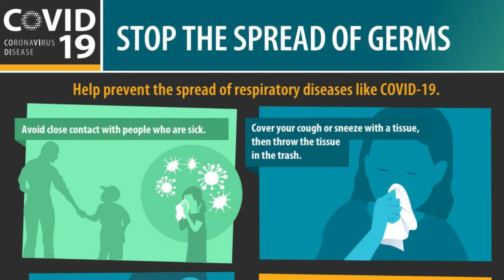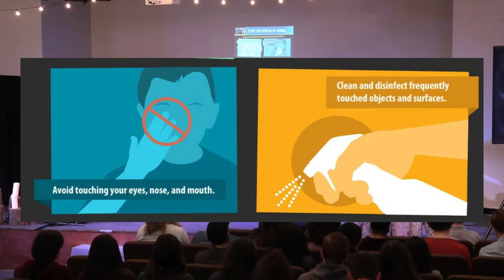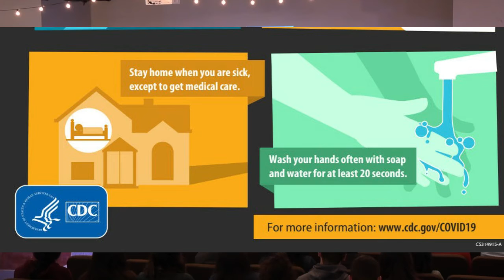Corona Update at LOFT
In light of recent events surrounding the emergence of coronavirus-2019 (COVID-19) in the US, a few healthcare providers at LOFT want to inform you of changes to maintain a safe and healthy environment, based on CDC recommendations:

AVOID close contact (at least 3-6 feet) with people who are known to be sick.

Cover your cough or sneeze with a tissue, then throw the tissue in the trash. Small tissue packs and more hand sanitizer will be available at LOFT

Try not to touch your face.

Frequently clean and disinfect high touch areas. **Hospitality team is starting to wipe down high touch areas at LOFT, but we need more help here, so let us know if you’d like to volunteer. Teachers will also be wiping down surfaces at kid’s church and nursery.

STAY Home when you are sick or if you have traveled to high-risk areas for COVID-19 in the past 2 weeks. If you are sick, not only with fever, but also even with a mild cold, sore throat, and runny nose, we encourage you to

Wash your hands often with soap and water for at least 20 seconds.

Things you may notice in service. For the time being, when it comes to greeting each other, we are encouraging our congregation to greet each other with a wave, smile, etc. We also encourage everyone to ask for permission if they want to greet someone with a hug. Additional changes include not holding hands during the benediction.